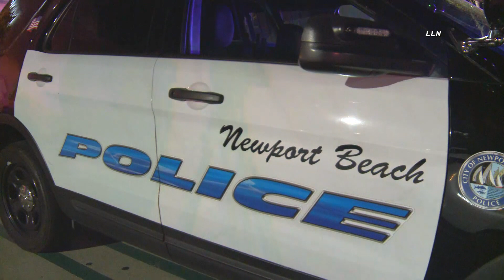1 Officer Killed, 1 Injured In Police Helicopter Crash | NEWPORT BEACH, CA 2.19.22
NEWPORT BEACH, CALIFORNIA - A Huntington Beach Police helicopter crashed into Newport Harbor killing one officer and critically injuring another.